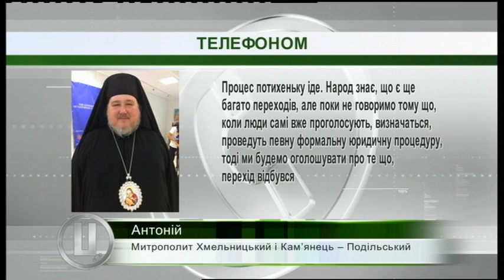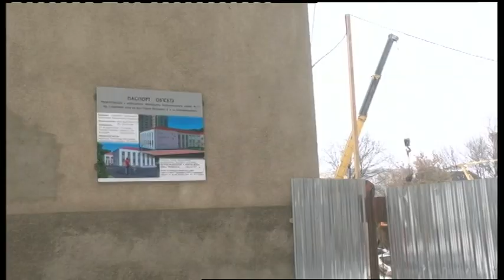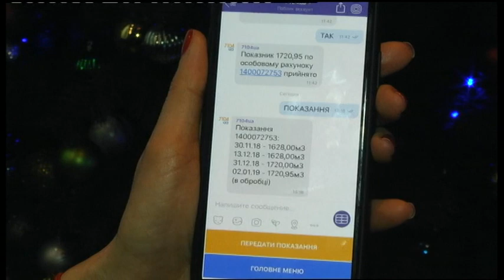10.01.2019. Новини. 17:00